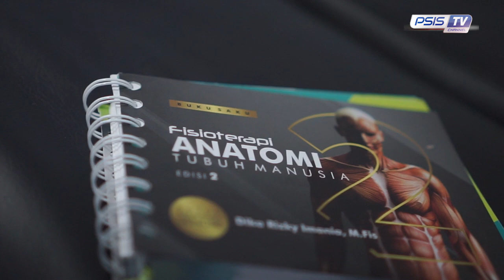Cedera, Wallace Costa Harus Mendapatkan Perawatan